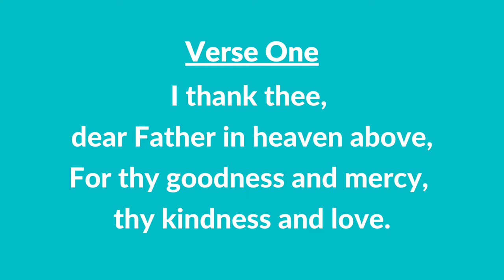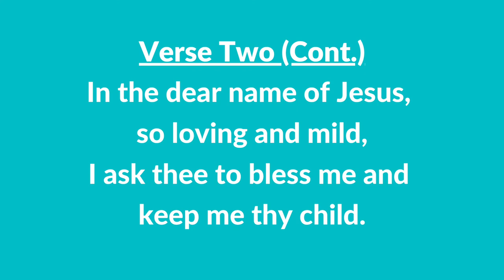#7 | I Thank Thee Father (Instrumental With Lyrics) | LDS Children's Songbook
#7 | I Thank Thee Father (Instrumental With Lyrics)

IMPORTANT:
Words: Anon.